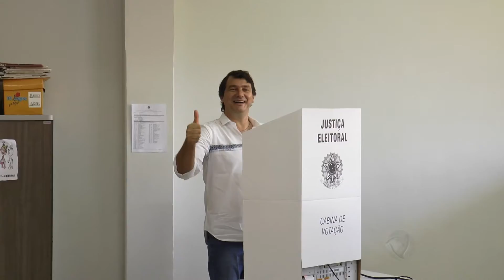ELEIÇÕES 2016 NOVA MUTUM - MT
Reportagem - Chico Tello
Imagens - Ronatan Henrique
Edição de imagens - Luis Fernando Bongiorno